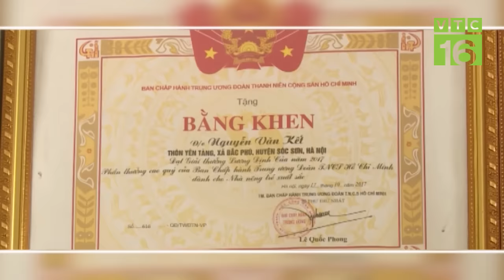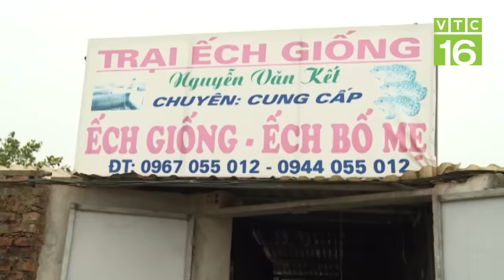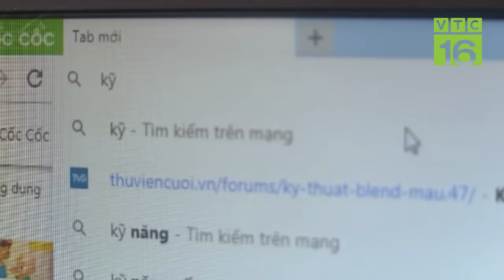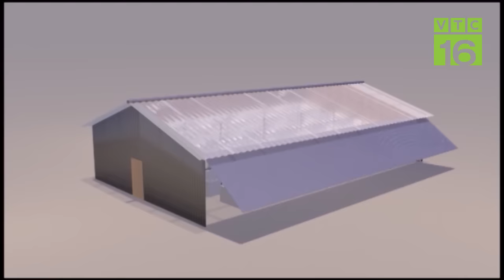Triệu phú 8X có kỹ năng "thượng thừa" bán ếch quanh năm | VTC16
VTC16 | Nghiên cứu thành công việc nuôi ếch trong nhà kính, anh Nguyễn Văn Kết sinh năm 1982 ở xã Bắc Phú, huyện Sóc Sơn, Hà Nội. Đã làm thay đổi tập tính ngủ đông của ếch và duy trì nghề nuôi ếch quanh năm, với thành tựu của mình anh Kết đã nhật được nhiều giải thưởng  vì sự nghiệp VAC từ Trung ương đến địa phương, và là người đầu tiên có ếch bán 4 mùa ở miền Bắc, thu nhập hàng trăm triệu đồng.